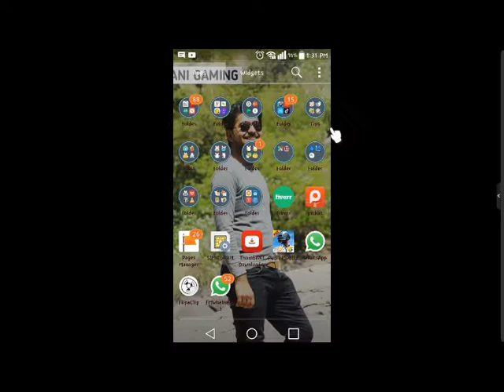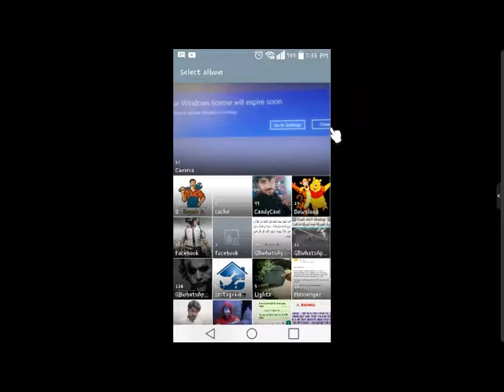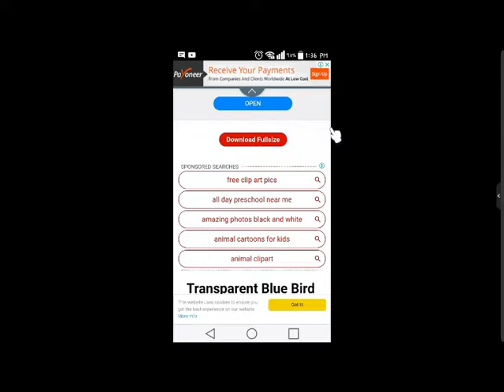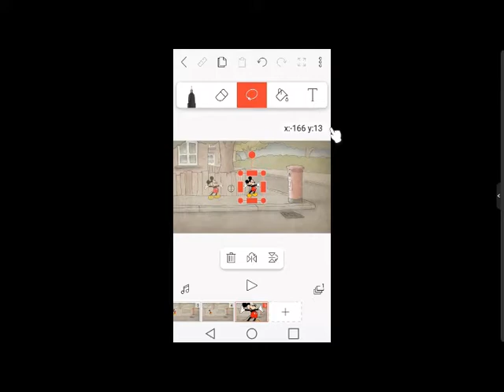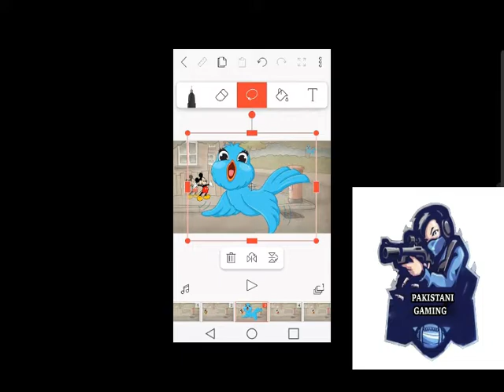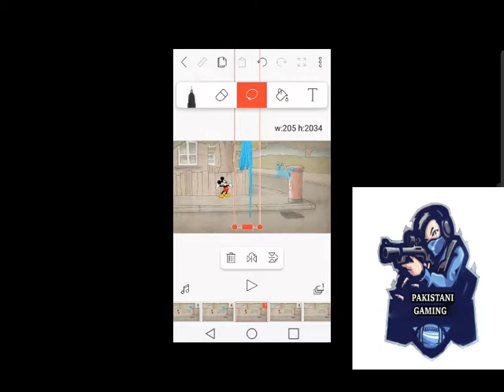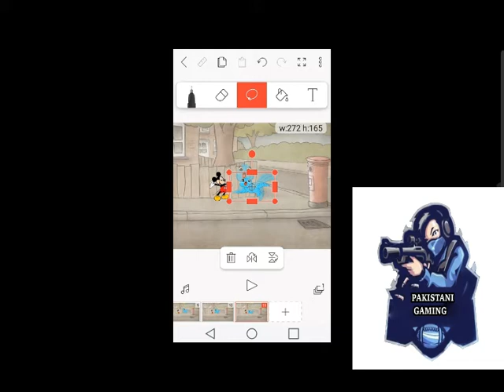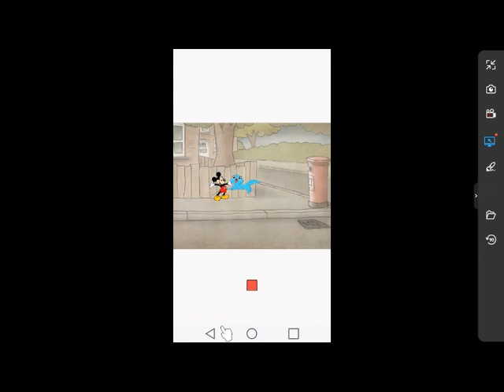How to Make cartoon Animation ||by pakistani gaming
facebooks Owner id:-

  INSTAGRAM OWNER ID:-

Friends follow us on all social medias
THANKS